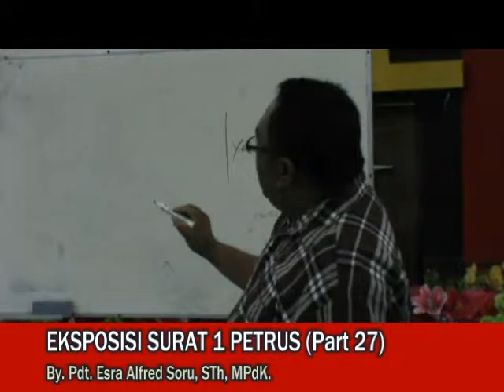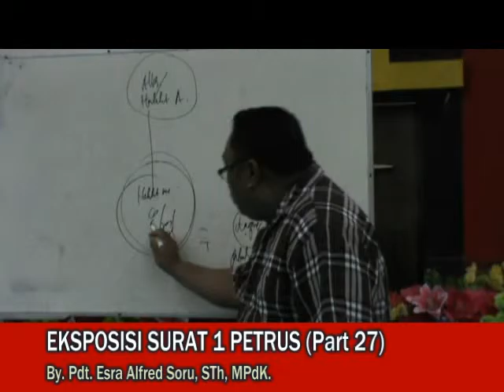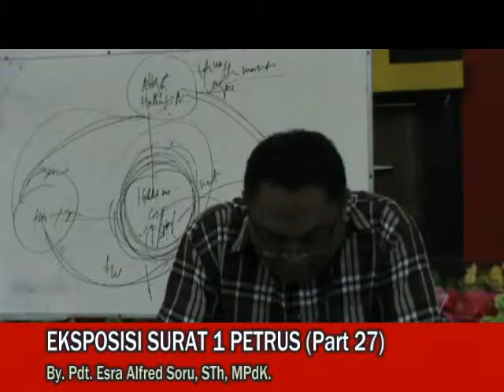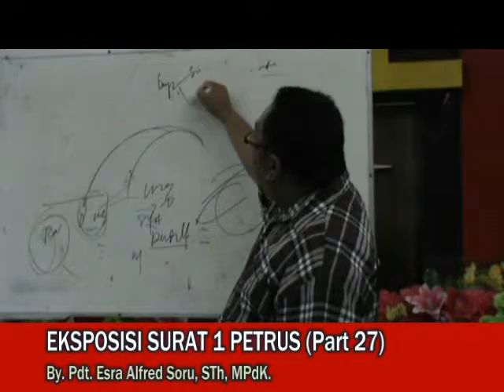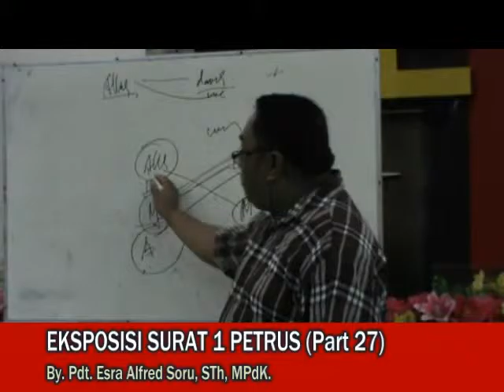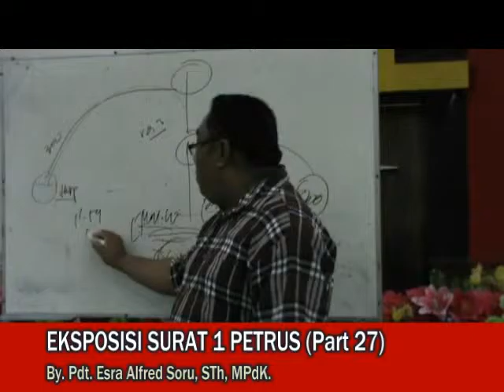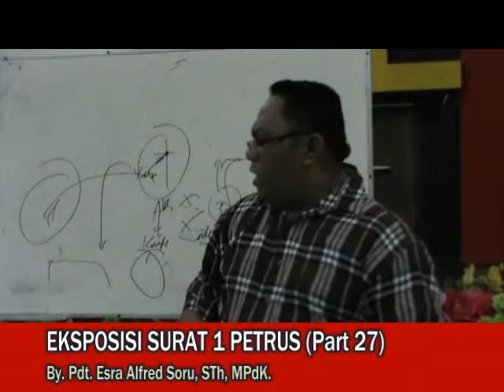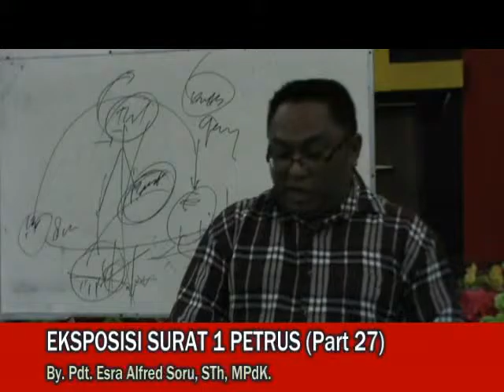Pdt. Esra Alfred Soru : EKSPOSISI SURAT 1 PETRUS (Part 27)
Kelas Pelajaran Alkitab GKIN "REVIVAL" Kupang (2 Desember 2015)

Catatan : Materi yang disampaikan diambil, diringkas dan dimodifikasi dari tulisan Pdt. Budi Asali : "EXPOSISI SURAT 1 PETRUS".